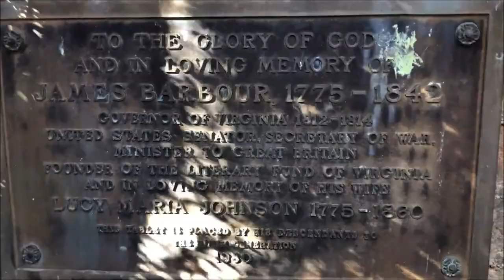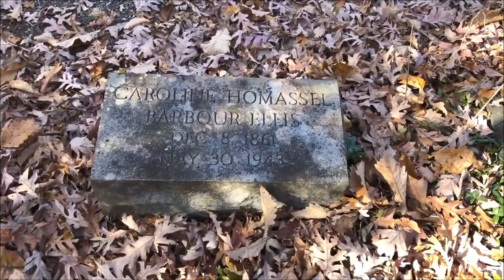Barbour Family Cemetery: Barboursville, VA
The Barbour Family Cemetery is located on the grounds of Barboursville Vineyards in Barboursville, Virginia. James Barbour, the 18th governor of Virginia, is interred in this small, gated family graveyard. Join me on this short autumn visit.